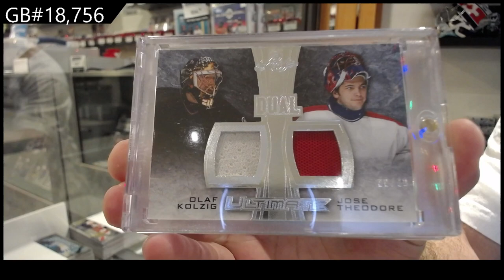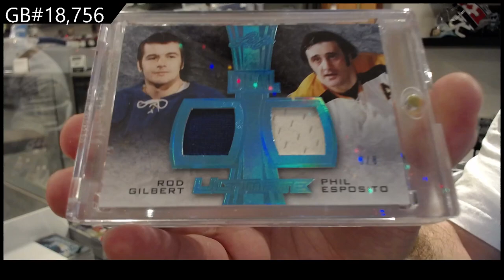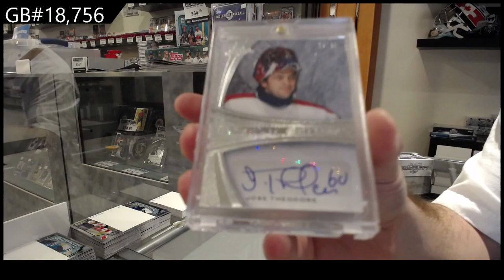15-16 Leaf Ultimate Hockey Box Break - C&C GB #18,756